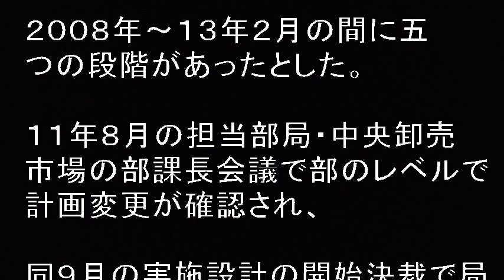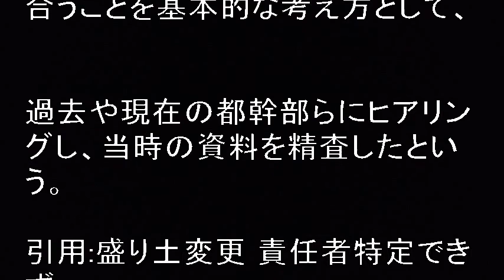豊洲市場 盛り土問題変更確認明確にできず！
豊洲市場　盛り土問題変更確認明確にできず！東京都の小池百合子知事は定例記者会見で、豊洲市場（江東区）の主要建物下に盛り土がされなかった問題に関し、いつ、誰が決めたのかはピンポイントで指し示すのが難しいと結論付けた。土木セクションと建築セクションの連携不足、チェックもされていなかった実態、引き継ぎもいいかげんで、情報共有やコンプライアンスに欠けていたとした都の内部調査結果を公表した。